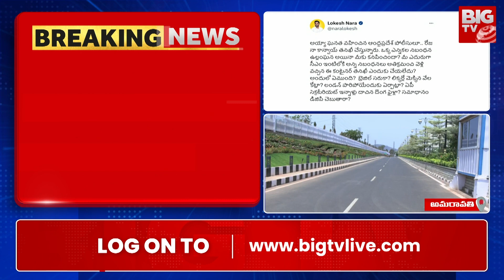జగనన్న ఆఫీసులోకి కంటైనర్ | Suspicious Container Enters In Jagan Camp Office | BIG TV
Nara Lokesh lashed out at the behavior of the AP police. He questioned why the container that went near CM Jagan's house was not checked and what was in the container that came and went in violation of the rules. Brazil cargo? Thousands of crores in liquor? A stolen file hidden all these years in AP Secretariat? Lokesh asked... Will the DGP give an answer to this? He tweeted.
Yesterday evening, a container went near CM Jagan's house. After crossing the main gate, do not scan at the second check post